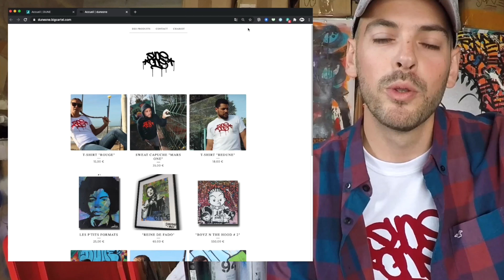Interview de Julien - Artiste à Brétignolles-sur-Mer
Dans cette vidéo, découvrez Julien. Il est artiste à Brétignolles-sur-Mer. Découvrez ses créations et où commander.

Bienvenue sur notre chaîne Youtube : Eve et Olivier MEMIN, la chaîne pour les passionnés de l’immobilier mais pas que… 🏡😎

‒‒‒‒‒‒‒‒‒‒ Qui sommes-nous ? ‒‒‒‒‒‒‒‒‒‒

Nous sommes un couple 👫 tant personnellement que professionnellement. Nous vivons à Brétignolles-sur-Mer 🌅et nous sommes conseillers immobiliers.

Eve 🙋‍♀️ : Son empathie et son professionnalisme sont ses deux grandes qualités 🏆 pour vous apporter une satisfaction totale.

Olivier 🙋‍♂️: C’est moi. Je suis dans le secteur de l’immobilier depuis 2006. Ma passion pour l’immobilier 🏡 est toujours intacte et je serai ravi de vous accompagner 🤝 dans votre projet de vente et/ou d’achat.

Notre objectif avec cette chaîne ? Vous aider à comprendre le monde de l’immobilier mais également vous faire découvrir notre superbe ville, Brétignolles-sur-Mer ... et ses alentours ! 🤩

‒‒‒‒‒‒‒‒‒‒ Nous contacter ‒‒‒‒‒‒‒‒‒‒